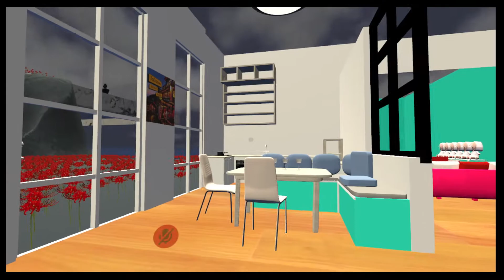jaja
Have fun